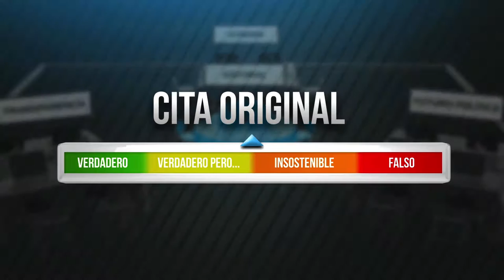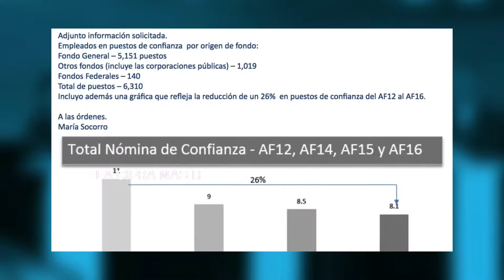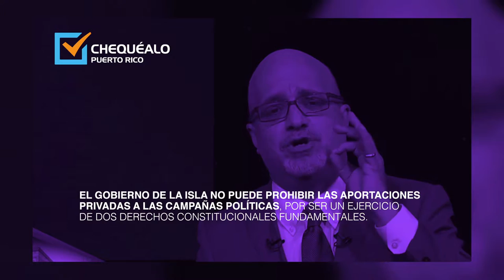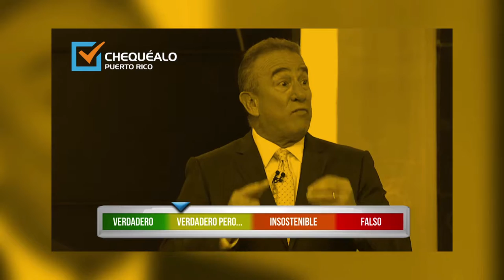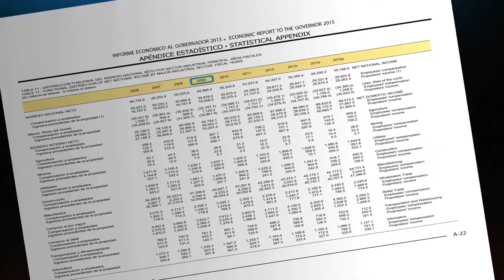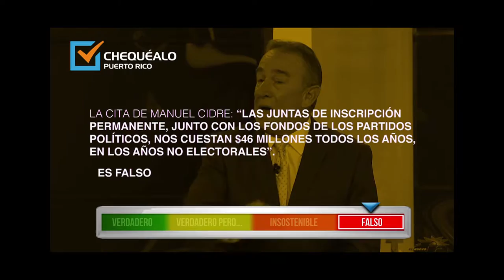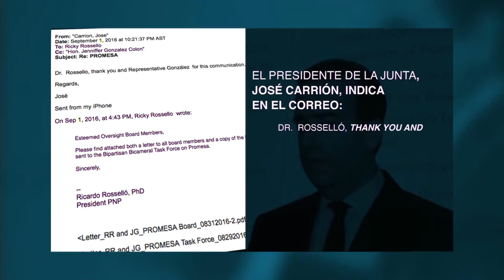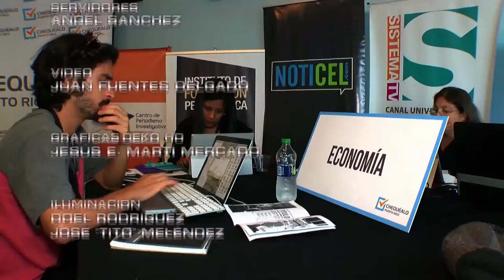Programa de televisión Chequéalo Puerto Rico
Chequéalo Puerto Rico es una iniciativa del CPI en alianza con Sistema TV, Metro, NotiCel, Breve y Radio Isla para verificar la veracidad del discurso de los candidatos a la gobernación. Los meses de entrenamiento y trabajo concluyeron con la transmisión de un programa especial donde periodistas e invitados expertos discutieron chequeos dentro de los temas de economía, transparencia y futuro político. Participaron los periodistas Joanisabel González, Joel Cintrón Arbasetti, Oscar Serrano, Aiola Virella, y Omaya Sosa Pascual y Yolanda Vélez Arcelay como moderadoras. Los invitados fueron los licenciados Osvaldo Burgos y Carlos Ramos, el economista José Caraballo Cueto y la educadora Loida Martínez.